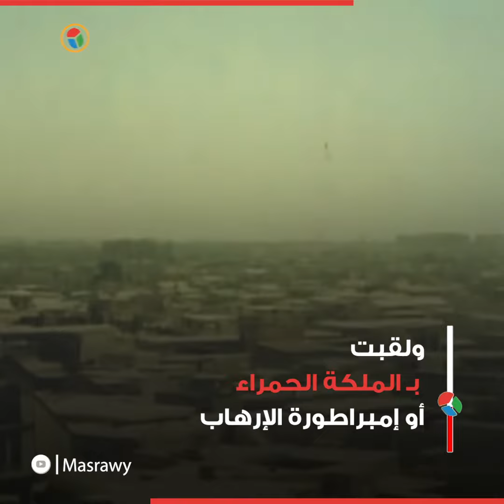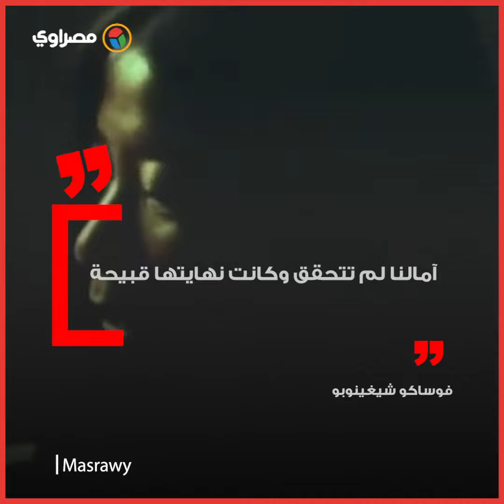ماذا تعرف عن "الملكة الحمراء"؟ وما علاقتها بفلسطين؟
إعداد-محمد زكريا